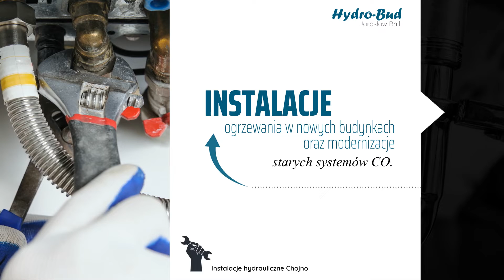Ogrzewanie podłogowe Chojno Hydro-Bud Jarosław Brill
Firma Hydro-Bud, której właścicielem jest Jarosław Brill, ma swoją siedzibę w Chojnie, na terenie województwa wielkopolskiego. Od jakiegoś czasu działamy na rynku.

Oferta firmy obejmuje usługi hydrauliczne z uwzględnieniem instalacji. Wykonujemy instalacje centralnego ogrzewania podłogowego i ściennego.

Proponujemy usługi wodno kanalizacyjne. Zakładamy instalacje gazowe, w tym także montujemy piece. Podejmujemy się też montażu pieców na ekogroszek.

W skład oferty wchodzi modernizacja starych instalacji grzewczych. Sprawdzamy szczelność instalacji wodnej, zakładamy domową sieć wodną oraz doprowadzamy czystą zimną wodę.